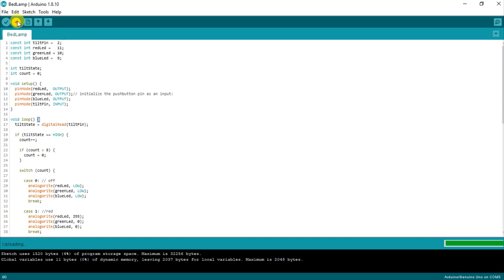Colourful Bed Lamp Using Tilt Sensor on Arduino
🎬This  video will show you how to make a colourful bed lamp using tilt sensor on Maker UNO.

⌨️Software :
1️⃣ Arduino IDE.

6️⃣ Jumper Wires.